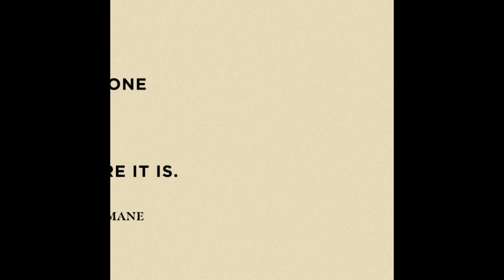John B. Smith From Nas-Produced Film “The Invaders” on Getting Jumped Into Black Power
Watch as John B. Smith from the Nas-produced film TheInvaders stops by UniqueAccessEnt to discuss how he got jumped into Black Power. The Invaders member & the film's director Prichard Smith also tell SorenBaker about the responsibility they felt to the community while making "The Invaders."